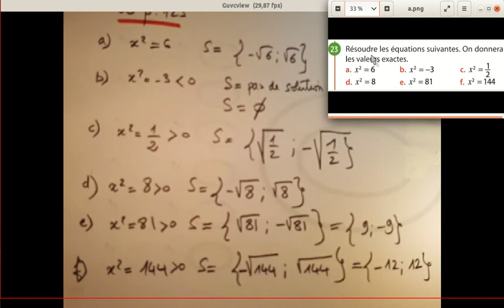2nde Fonction carré et équation - Exercice 23p125